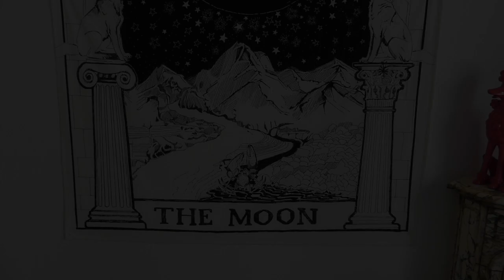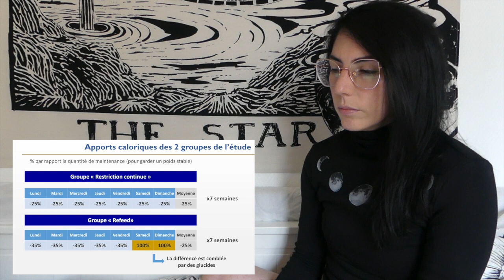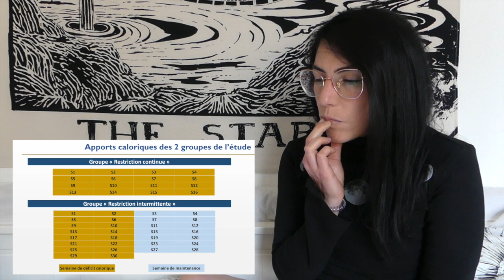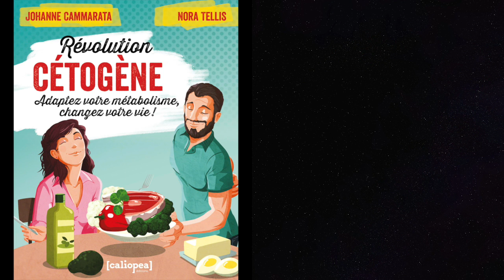✨🤓 Je réagis à la vidéo de Naturacademy sur le métabolisme ! 🤓✨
Merci à tous ceux qui m'ont envoyé (et m'enverront encore) des idées de vidéo sur le métabolisme!
✨ J'ai choisi un peu au hasard, et en privilégiant les chaînes ou les personnalités que je ne connaissais pas du tout, pour avoir un point de vue aussi neutre que possible. C'est le cas aujourd'hui: j'ai découvert la chaîne "Benjamin Dariouch Naturacadémy" avec cette vidéo, que l'on commente ensemble aujourd'hui!
✨ L'idée n'est évidemment pas de dire que Benjamin a tort ou raison, mais d'utiliser ses idées et ses analyses pour rebondir, développer, et aller plus loin dans notre compréhension du métabolisme.
✨  Enfin, dernier disclaimer, c'est une vidéo de réaction "à chaud", c'est pourquoi certaines idées sont peut-être parfois un peu brouillon ou moins détaillées qu'elles auraient pu l'être dans une vidéo pensée à l'avance!

💖  Ou trouver un lecteur de glycémie?
J'utilise en ce moment un nouveau lecteur de glycémie: le GK dual de chez swiss point of care: je vous fais une vidéo très très très bientôt sur le sujet èè

💖 Où trouver la crème MCT nutribe profitez de -10% sur votre commande avec le code SUPERKETO10

💖 Et pour tous les autres produits bizarres que je vous présente des fois, ils sont tous regroupés par catégories dans mon amazon shop : vous avez les rubriques compléments alimentaires, accessoires, sport, sommeil, etc. N'hésitez pas à demander si vous avez des questions!